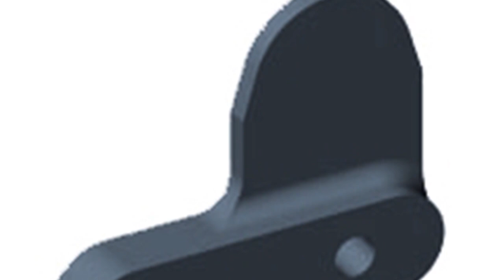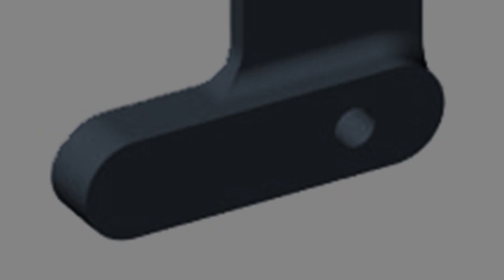Photos of the Fly DS113 | Not A Review!